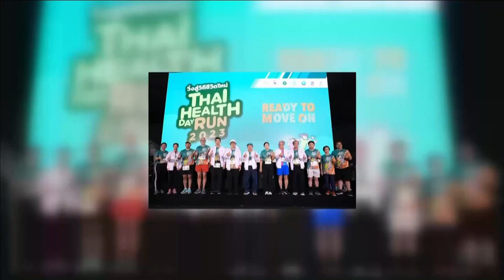06-11-66 Thai Health Day Run 2023